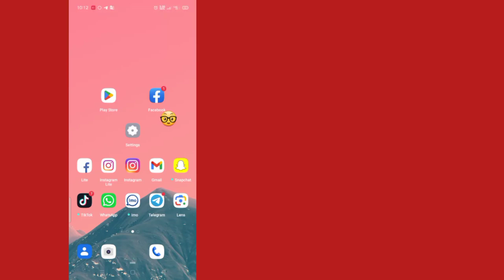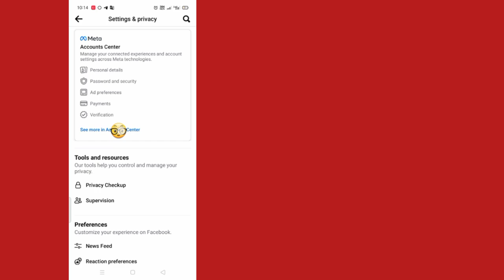How to Disconnect Instagram From Facebook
Learn How to Disconnect Instagram From Facebook. It is simple process to remove facebook from instagram.

unlink instagram from facebook

remove facebook from instagram

disconnect facebook from instagram

disconnect instagram from facebook

how to unlink facebook to instagram

facebook disconnect from instagram

instagram disconnect from facebook

how to disconnect facebook account

facebook theke instagram remove

how to remove instagram account from facebook

Instagram Disconnect

How To Disconnect Your Facebook Account From Instagram